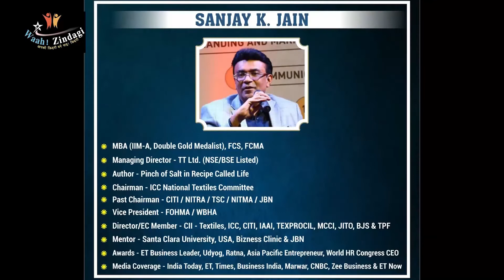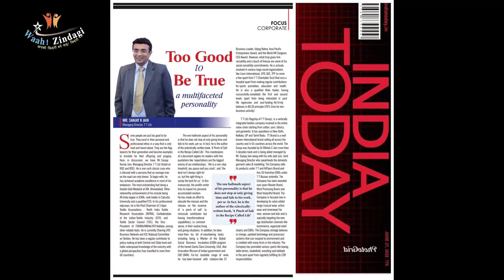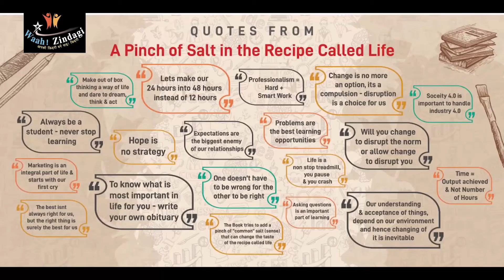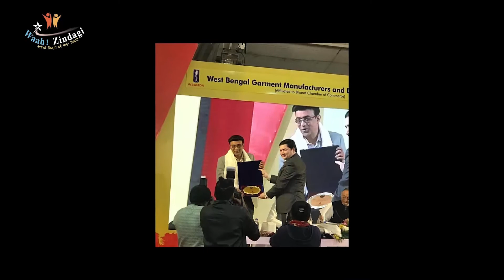Privileged to be part of Jain Ratna series - short video enclosed